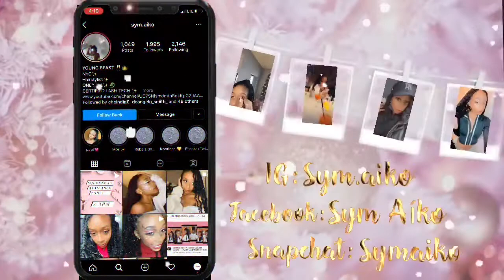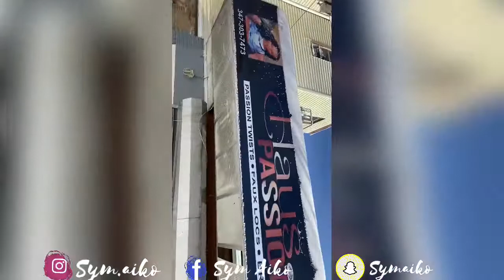My FIRST CLIENT IN OUR NEW SALON💆🏽‍♀️🤍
CALLING ALL BEAUTY LOVERS ❄️🤍 Today’s Category : H A I R ❕Specifically the socially popular “Butterfly Locs” !! Which by my method I like to call Aiko locs 🤍❕

This was my Second Day in our NEW SALON WHICH I AM EXTREMELY EXCITED TO ANNOUNCE
HAUS OF PASSION IS OPEN FOR BUSINES💆🏽‍♀️✨! We’re Located in Brooklyn NY ✨!!

I n s t a g r a m : S y m . a í k o ❄️

F a c e b o o k : S y m A í k o ❄️

S n a p c h a t : S y m a i k o ❄️